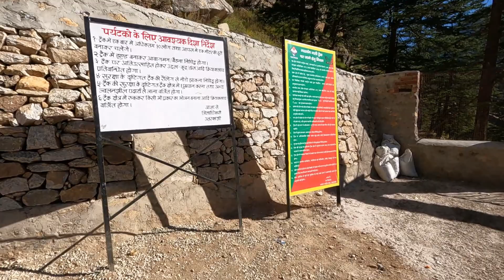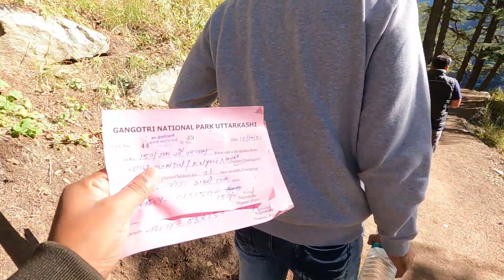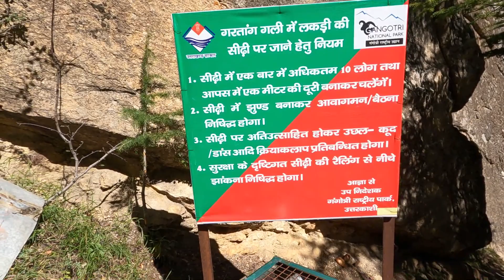GARTANG GALI MOST DANGEROUS WOODEN BRIDGE || NELONG VALLEY TO DELHI || OCT.-2021 || EP.-3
About Video :
Gartang Gali, one of the most thrilling and exciting treks in Uttarakhand's Uttarkashi district, has been opened to visitors and tourists after 59 years. Located in the picturesque Nelong Valley near the Indo-China border, Gartang Gali is a 500-m-long timber-lined stairway that is believed to have been built by Peshawari Pathans.

Ablout Me :
About Me :
Hello ji, pehchaan to liya hoga to main Asif Qamar apka apna traveler. I am an artist from Explorers Theatre. I travel and create stories for you in the form of video.

Head Light
Waterproof Flashlight
Led Bulb USB
Power Bank
JBL Speaker
Hanging Lamp
Alloy Keychain
Camping Cooking Set
Campingaz Gas
Hans Butane Gas
Camping Stove
Stove Wind Shield
Water Storage
Multi Tool
Remote Selfie Stick
Boya BYMi Microphone
Electric Cattle
GoPro Accessories
Ykulele 21”
Boya by-mm1 mic
Gorilla Tripod